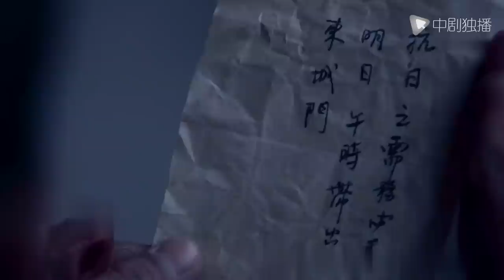【Lồng Tiếng】Quyết Chiến Yến Tử Môn 42| phim bộ trung quốc mới nhất 2022 || Vương Lực Khả, Vu Trần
►Nội dung phim: Vào thời kỳ dân quốc, binh đao loạn lạc, Lý Tam vì bảo vệ cho người bạn thanh mai trúc mã Đông Phương Ngọc nên đã ra tay sát hại ác bá Sở Thiên Cửu. Các huynh đệ của Sở Thiên Cử liên kết với cảnh sát tống Lý Tam vào ngục. Trong ngục giam, Lý Tam kết bạn với Mã Lượng, Tiểu Thất, Lý Vân Phi và học được võ công tuyệt đỉnh. Đông Phương Bạch ( anh trai của Đông Phương Ngọc ) sau khi biết tin em gái bị hại đã lập tức dẫn theo các huynh đệ trong ” Yến Tử Môn ” trở về Tề Nam để cứu Lý Tam. Trong trận quyết chiến với phe phái phản diện và quân Nhật, Đông Phương Bạch đã hi sinh. Về sau Lý Tam trà trộn vào cục cảnh sát trở thành gián điệp mật báo thông tin, từng bước lật đổ âm mưu của bọn chúng, trả lại sự bình yên cho đất nước.